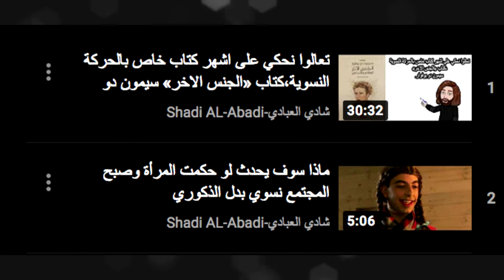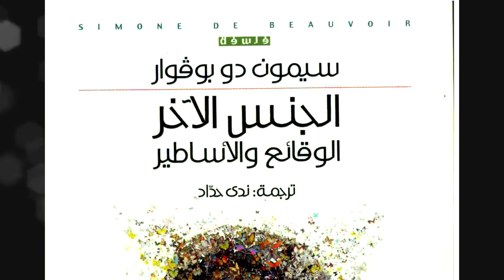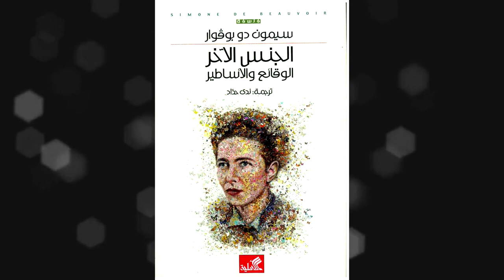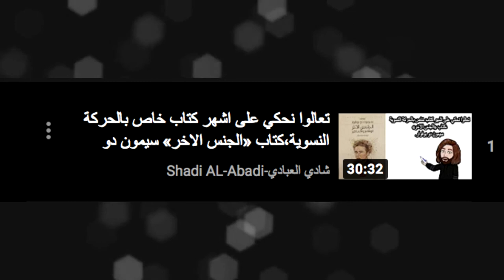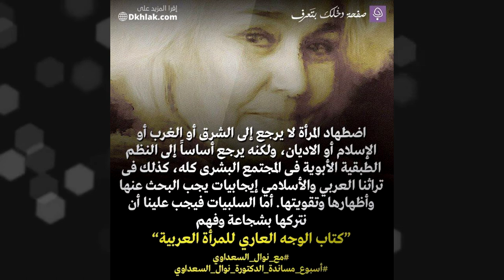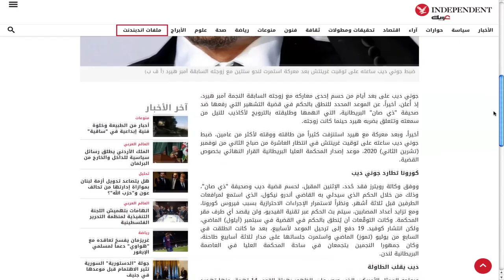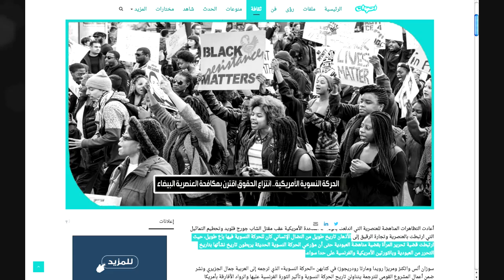لماذا انا كنت ضد الحركة النسوية واليوم انا ادافع عنها وماهو السبب لتغيري موقفي ( ملاحظة انا مش نسوي)